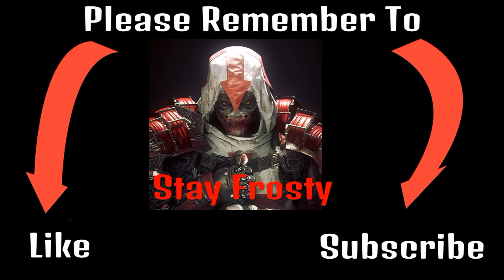Overwatch Beta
SHAREfactory™